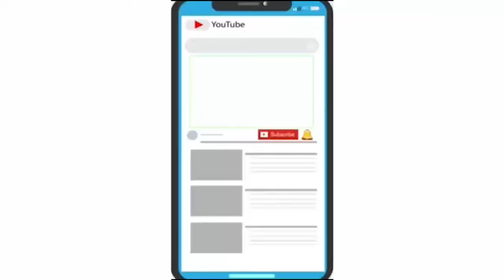વડોદરા શહેરના મિડિયા કર્મીઓને નિ:શુલ્ક માસ્ક, હેન્ડ સેનીટાઇઝર, હેન્ડગ્લોવઝ તથા પેનનુ વિતરણ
દેશમાં કોરોના વાયરસની મહામારીને કારણે સમગ્ર દેશમાં લોકડાઉન ની સ્થિતિ છે એમાંય ગુજરાત સહિતના અનેક રાજ્યોના મહાનગરોમાં કલમ-૧૪૪ લાગુ કરેલી છે ત્યારે આવી મહામારી સમયે ડોક્ટરો નર્સ, વોર્ડબોય, સફાઇકર્મીઓ ,પોલીસ તથા ટ્રાફિક જવાનો અને મિડિયા કર્મીઓ સતત નિષ્ઠાપૂર્વક ,પોતાના જીવના જોખમેપોતાની ફરજ બજાવી રહ્યા છે ત્યારે વડોદરા શહેર શિવસેના દ્વારા આજરોજ શિવસેના વડોદરા જિલ્લા ઉપ-અધ્યક્ષ તેમજ ભારતીય કામગાર સેના ગુજરાત રાજ્ય અધ્યક્ષ વાલ્મીક દાદા પાટિલ અને કર્જણ તાલુકા પ્રમુખ ધર્મેશ ભારદ્વાજ દ્વારા વડોદરા શહેરના મિડિયા કર્મીઓને નિ:શુલ્ક માસ્ક, હેન્ડ સેનીટાઇઝર, હેન્ડગ્લોવઝ તથા પેનનુ વિતરણ કરી મિડિયાની કામગીરીને બિરદાવી હતી અને મિડિયા કર્મીઓને સાવચેતી રાખી કામ કરવા માટે જણાવ્યું હતું.